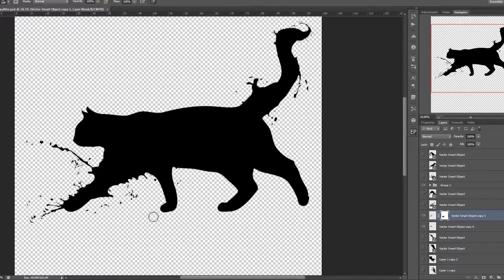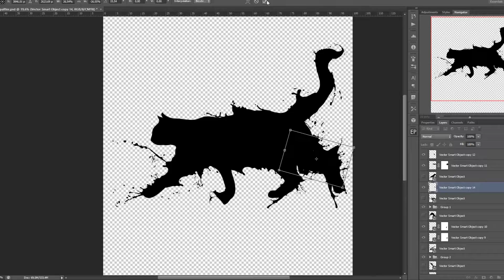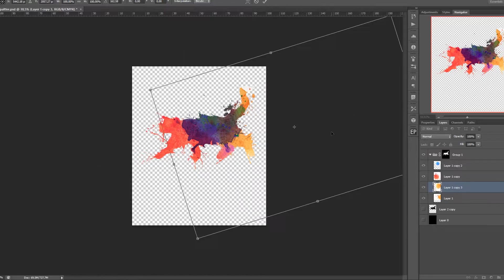Photoshop T Shirt Design Time Lapse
and get the coolest shirts ever!

Our designer is back at it again with another cool and abstract cat t-shirt design. This time it's all about that paint splatter! We're using Photoshop CS6 for all of our t-shirt designs, if we can do it, so can you!

We hope this inspires you to create something cool in Photoshop on your own.